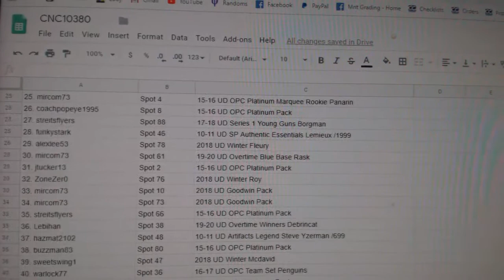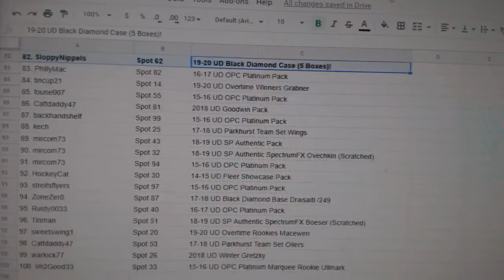C&C High End Black Diamond Case Chancer Hockey Break - C&C GB #10,380